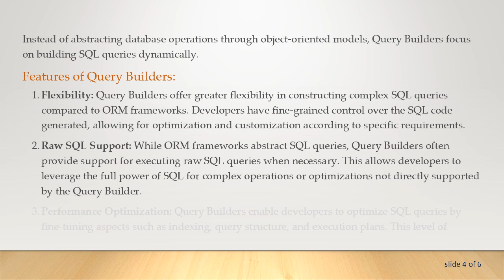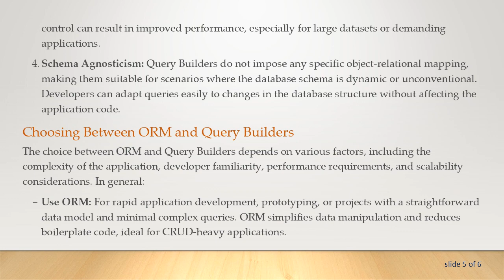Object-Relational Mapping (ORM) vs Query Builders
This guide explores the differences between Object-Relational Mapping (ORM) and Query Builders, highlighting their respective features, use cases, and advantages. By understanding these distinctions, readers can make informed decisions when choosing between ORM and Query Builders for their data management needs.
In the realm of software development, efficient data management is crucial for building robust applications. Two common approaches for interacting with databases are Object-Relational Mapping (ORM) and Query Builders. While both serve the purpose of abstracting database operations, they have distinct methodologies and use cases.

Object-Relational Mapping (ORM)

ORM frameworks, such as Hibernate for Java or Entity Framework for .NET, aim to bridge the gap between object-oriented programming languages and relational databases. The core idea behind ORM is to map database tables to classes and vice versa, allowing developers to work with objects in their code rather than dealing directly with SQL queries.

Features of ORM:

Entity-Relationship Mapping (ERM): ORM frameworks provide mechanisms to define relationships between database tables as associations between classes. This simplifies complex data models and enables developers to navigate between related objects easily.

Automatic Query Generation: ORM frameworks generate SQL queries dynamically based on object-oriented operations, such as CRUD (Create, Read, Update, Delete) operations. This reduces the need for developers to write SQL queries manually.

Cross-Platform Support: Many ORM frameworks support multiple database management systems, allowing developers to write database-agnostic code. This flexibility simplifies database migration and reduces vendor lock-in.

Caching and Lazy Loading: ORM frameworks often incorporate caching mechanisms to improve performance by reducing database round-trips. Additionally, they support lazy loading, fetching related objects from the database only when needed, optimizing resource utilization.

Query Builders

Query Builders, like SQLAlchemy in Python or Laravel's Query Builder in PHP, provide a programmatic interface for constructing SQL queries using method chaining or fluent interfaces. Instead of abstracting database operations through object-oriented models, Query Builders focus on building SQL queries dynamically.

Features of Query Builders:

Flexibility: Query Builders offer greater flexibility in constructing complex SQL queries compared to ORM frameworks. Developers have fine-grained control over the SQL code generated, allowing for optimization and customization according to specific requirements.

Raw SQL Support: While ORM frameworks abstract SQL queries, Query Builders often provide support for executing raw SQL queries when necessary. This allows developers to leverage the full power of SQL for complex operations or optimizations not directly supported by the Query Builder.

Performance Optimization: Query Builders enable developers to optimize SQL queries by fine-tuning aspects such as indexing, query structure, and execution plans. This level of control can result in improved performance, especially for large datasets or demanding applications.

Schema Agnosticism: Query Builders do not impose any specific object-relational mapping, making them suitable for scenarios where the database schema is dynamic or unconventional. Developers can adapt queries easily to changes in the database structure without affecting the application code.

Choosing Between ORM and Query Builders

The choice between ORM and Query Builders depends on various factors, including the complexity of the application, developer familiarity, performance requirements, and scalability considerations. In general:

Use ORM: For rapid application development, prototyping, or projects with a straightforward data model and minimal complex queries. ORM simplifies data manipulation and reduces boilerplate code, ideal for CRUD-heavy applications.

Use Query Builders: For projects requiring fine-grained control over SQL queries, complex database operations, or optimization for performance-critical applications. Query Builders empower developers to optimize queries and adapt to changing database requirements efficiently.

In conclusion, both ORM and Query Builders offer distinct advantages in managing database interactions within software applications. By understanding the differences between these approaches and considering the specific needs of the project, developers can choose the most suitable solution to achieve their goals effectively.